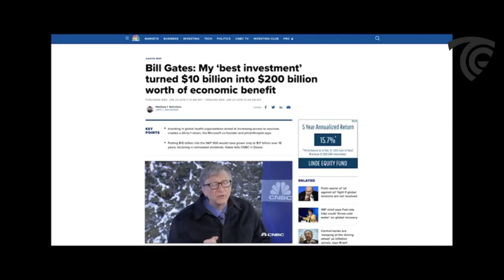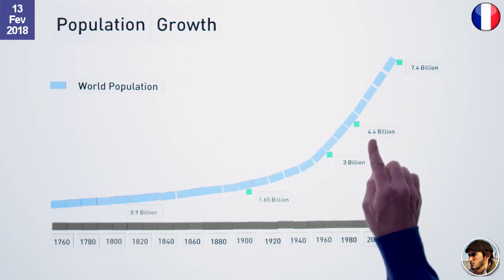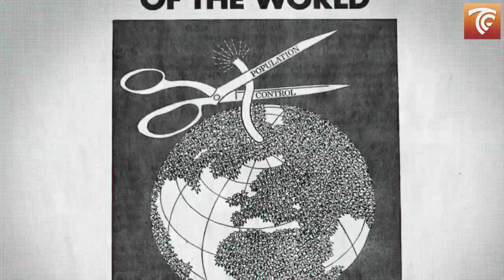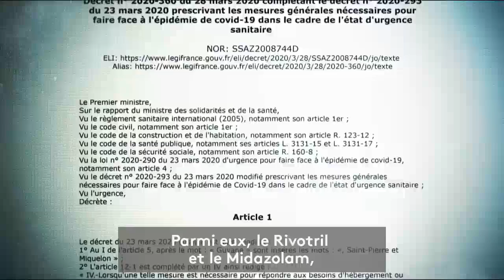La Dépopulation en Marche – Tout est dit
Pour ceux qui souhaitent soutenir ma chaine

Rien de tel que de rendre la vaccination obligation pour une dépopulation mondiale.